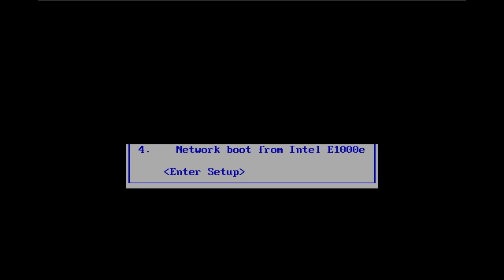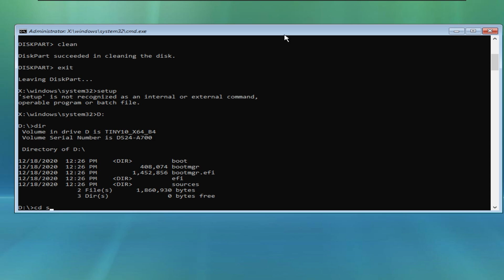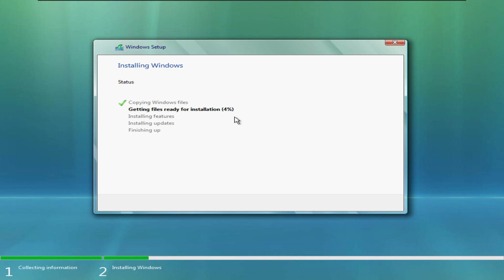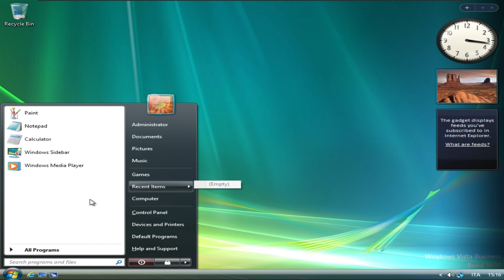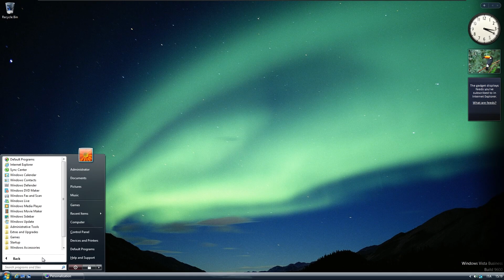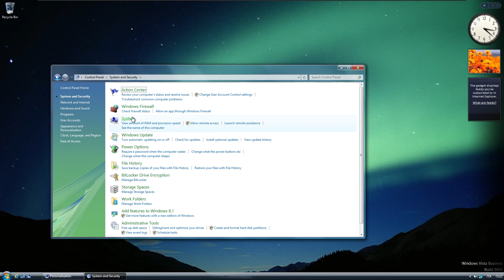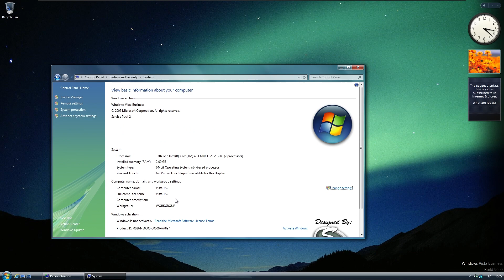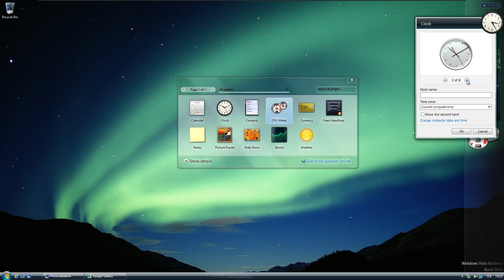Windows 8.1 but it looks like Windows Vista [ISO download]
Hello everyone! In this video I'm going to try Project Bluehorn, a Windows 8.1 that makes the OS looks like Windows Vista.